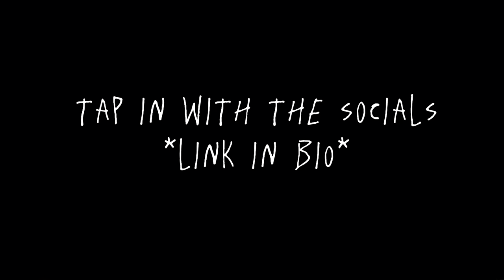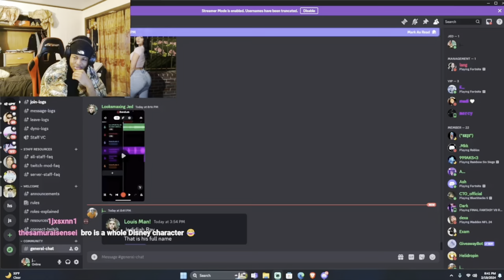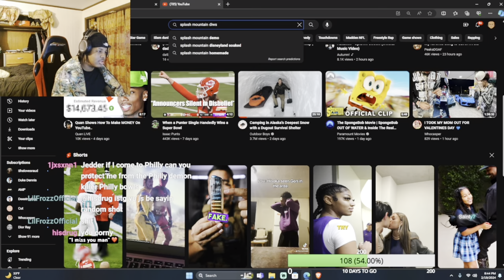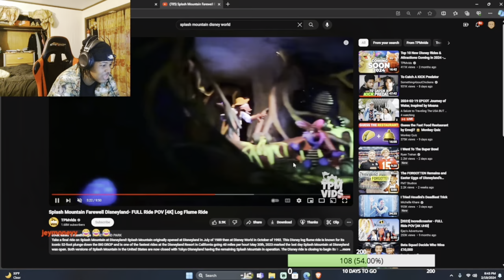My First And LAST Time Messing With A Snow Bunny *STORYTIME*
Everything In This Video Is A Joke🫶🏾

Jed4l On All Platforms